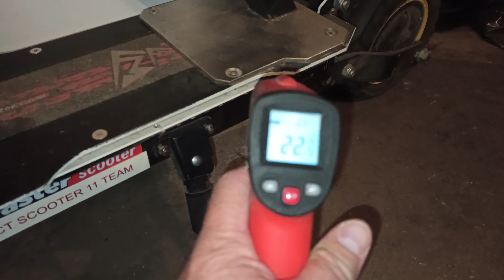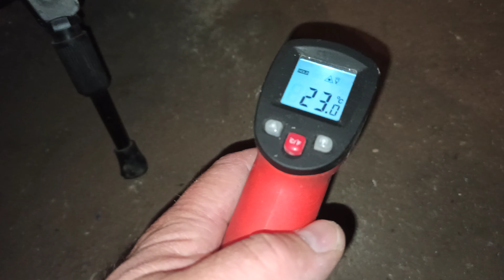Мотор колеса.Температура после поездки.